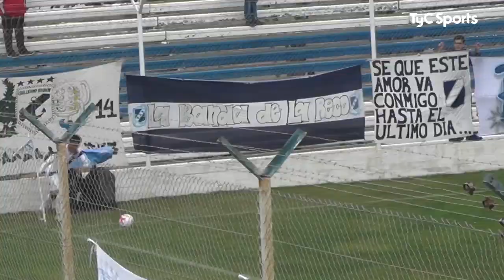Brown (PM) 3-1 Almirante Brown | Primera Nacional | Fecha 2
Goles de Sergio González González (BRO) a los 25', de Renso Pérez (BRO) a los 60' y 92' , y de Ignacio Colombini (ALM) a los 87'.